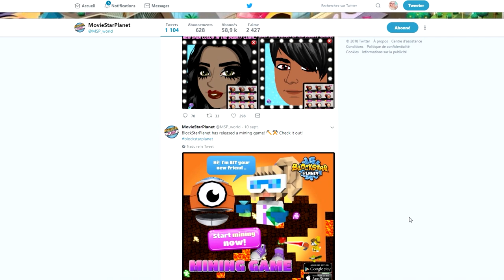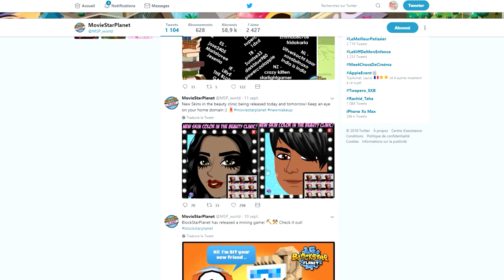RETOUR DE PEAUX RARES SUR MSP 2018